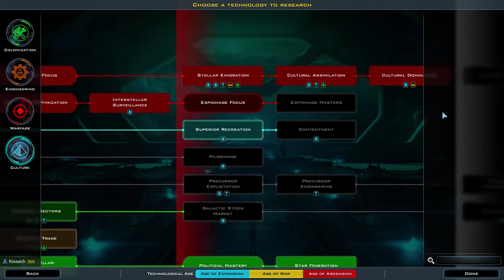Galactic Civilizations III: Intrigue - Let's Play // Terran Alliance - Episode #24 [Legion]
We're starting again - this time as the good 'ol humans! Can we put Terra on top? Or will be a minor note in history!

What if one day, humans woke up to find that they weren’t alone in the galaxy? They make their way into space and discover other alien civilizations with their own histories and motivations looking to make a name for themselves. Choose your race - Human, Drengin, Altarian, and so many more - and lead your civilization into a golden age in one of the largest 4X strategy games ever made!

Research new technology, design starships, and colonize new worlds as you face threats and conquer challenges from new and mysterious sources. Negotiate trade and treaties, wage wars, spy on your enemies, and promote outstanding citizens. And when you've finished that, play again as one of the many included alien civilizations each with its own history, technology tree, ship components, and more.

NEVER THE SAME GAME TWICE
Each new game offers an array of options as you set it up - choose your map size, abundance of planets and resources, frequency of events, and more for a unique play experience every time. Galactic Civilizations III also removes linear victory conditions and offers you multiple objectives that you can choose to pursue in order to win, such as military conquest, cultural domination, technological ascension, or political alliances. The new multiplayer capabilities also allow you to expand your challenges and fights beyond an AI in order to face off against fellow players. All of this, topped with a rich and in-depth custom ship designer ensure an immersive and exciting experience as you decide how to rule your galaxy.

CORE FEATURES:
BASE GAME
The ultimate sandbox experience: Each game has a unique map, worlds, and challenges to face -- all on a massive scale. Play against 16 to 100 opponents.
Multiple paths to victory: Win through military conquest, cultural domination, technological ascension, or political alliance.
Create your own history: Each sandbox game lets you create a new future history for your civilization.
Story-based campaign: Learn the ancient histories of the alien civilizations and one possible future for the human race.
Massive technology tree: Research a technology tree with immense breadth and depth. Each playable faction has their own unique specializations. Your choice determines how you play and win.
Faction & Ship Customization: Create a civilization with its own look, ships, technologies, and even options for how the AI will use them.
Multiplayer: Play online with friends with full support for custom civilizations, saved multiplayer games, and much more.
A deep economy: Every world is unique with many different resources that can change the course of your strategy each game.
Planetary Governors: Utilize individual planetary leaders to govern your worlds, deciding what improvements to build and when, which leaves you to focus on larger strategic goals.

ABOUT THE INTRIGUE EXPANSION
Choose your government, establish commonwealths, and lead your people through major crises. Politics are here on a galactic scale in Galactic Civilizations III: Intrigue!

Choose how best to rule your galaxy by establishing a government, buy and sell rare resources using the new Galactic Market, put your colonies on the path to independence with a commonwealth, and more! Intrigue answers the big questions about governing an entire civilization across hundreds of planets and an enormous galaxy.

You’ll need to keep your approval rating high among your people in order to maintain control of the government. Tax the people too much or make too many bad decisions and you’ll be sure to lose the next election. How you react during one of several crises events can also turn the tides of your people’s favor - for better or for worse.

So, what kind of ruler are you? Are you a dictator, or a statesman? Benevolent, or malevolent? Will you risk lives and spend resources to save a small group of your people, or will you sacrifice them for the greater good? Answer these questions and more in Galactic Civilizations III: Intrigue!

One enormous galaxy to explore. Thousands of planets ripe for settling. Hundreds of colonies looking for leadership: you.